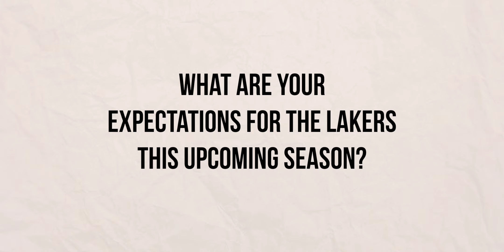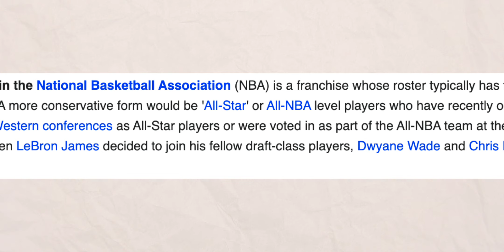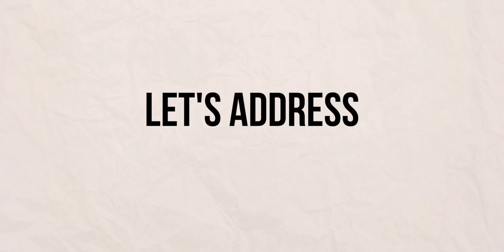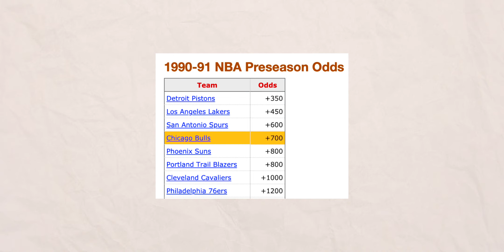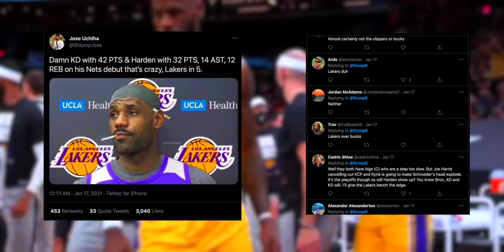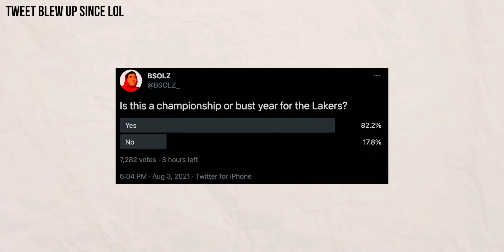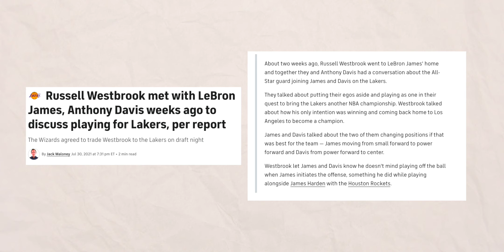Why the LA Lakers are UNDOUBTEDLY an NBA SUPER TEAM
Why the LA Lakers are UNDOUBTEDLY an NBA SUPER TEAM | LA Lakers free agency and why LeBron James and the Los Angeles Lakers are a superteam

Let's Keep It A Buck Podcast!

Live on Twitch Wed and Sun at 10:00 PM EST